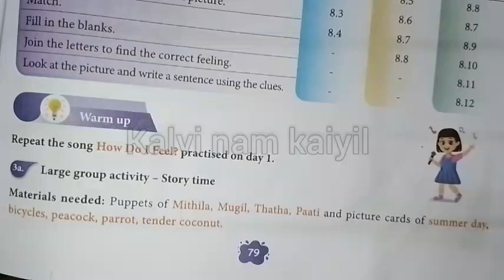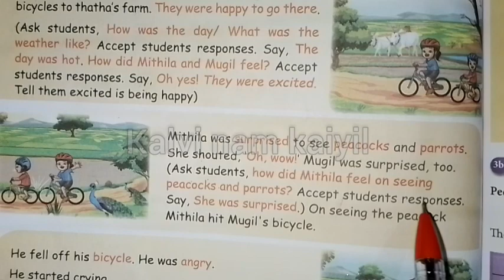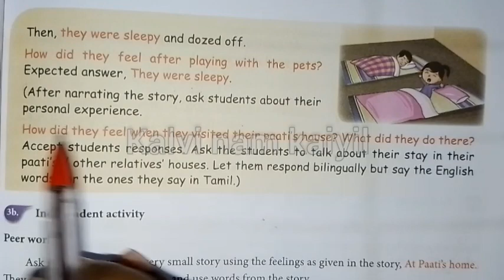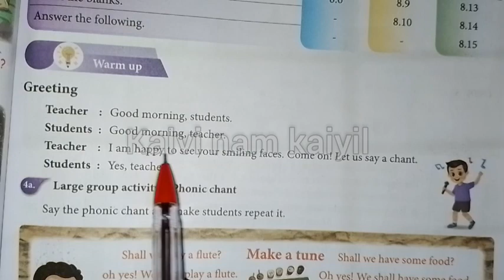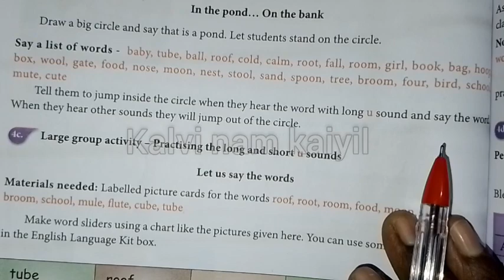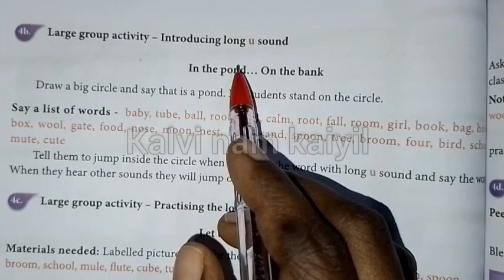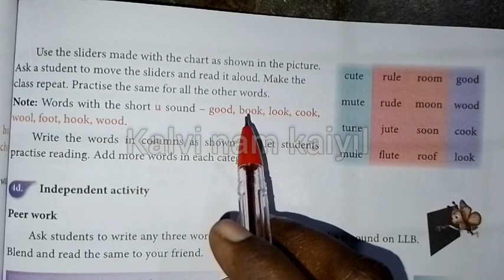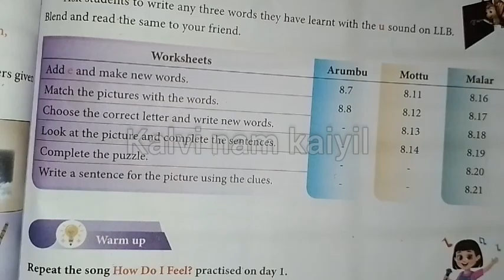feelings|ennumezhuthum|how to teach english thb unit8 term3 part 2/3@Kalvi-Namkaiyil-KNK-Ramayee-tr